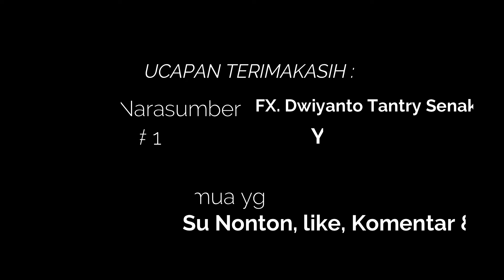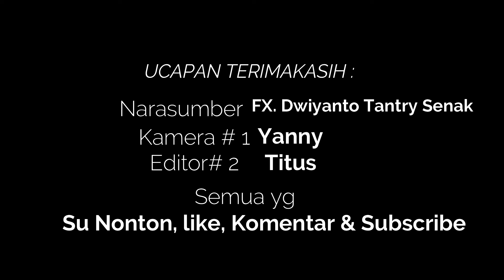AHOK VERSI TTU Part 2//FX.DWIYANTO TANTRY SENAK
Bagian Kedua menceritakan Sosok Dwiyanto Tantry Senak seorang pengusaha dan politisi dari Kafamenanu Kabupaten TTU Provinsi NTT